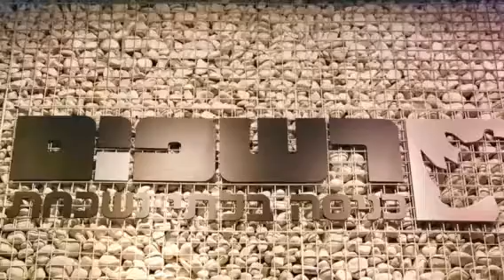Reshafim My Door My Design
חברה אדריכלית ומעצבי פנים מובילים לפרויקט ייחודי. דלת בחתימה אישית. דלת כניסה עם סיגנון